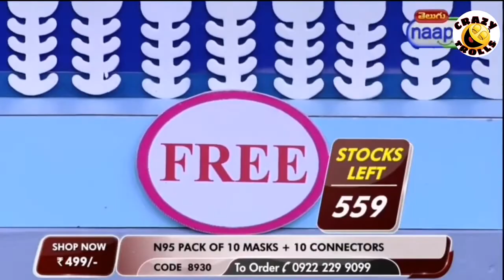Naptol Ad Telugu Troll __ Naptol Advertisements Telugu Trolls __ Telugu adds troll _Naptoladdstroll